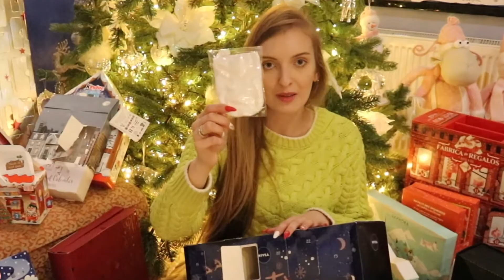Otwieram 18 kalendarzy adwentowych codziennie przez 24 dni! | Odc.22 i 23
Instagram FashionbySandi